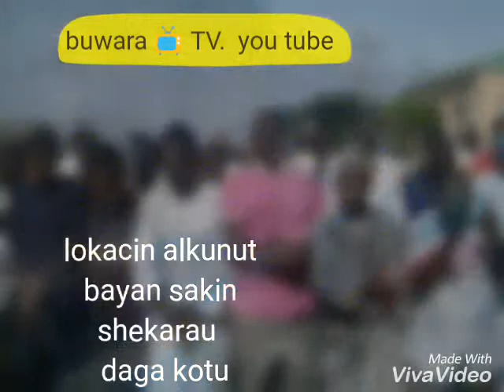Malam Ibrahim shekarau bayan ansakeshi daga kotu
Magoya baya sunyi sallah alkunut